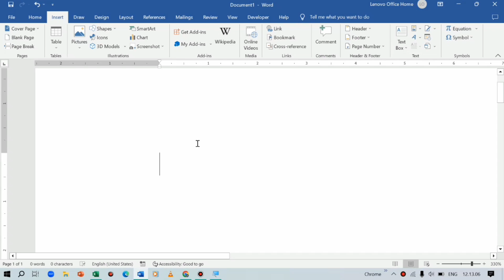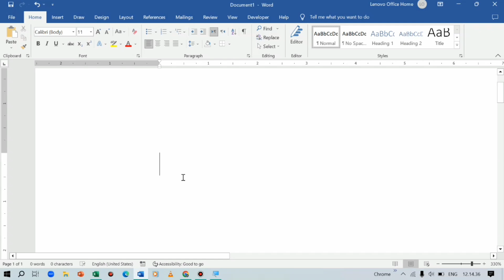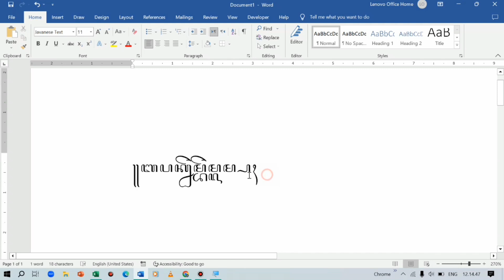Cara Menulis Aksara Jawa di Microsoft Word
Kali ini saya membahas cara menulis huruf aksara jawa atau kalimat aksara jawa di microsoft word.

cara mengetik aksara jawa di ms word,